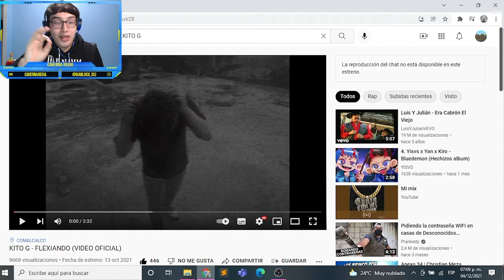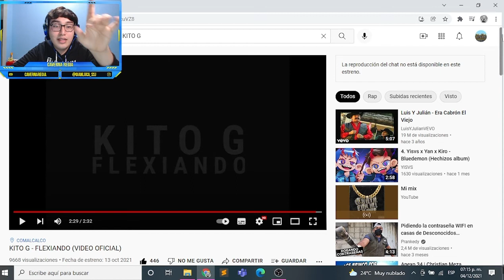( REACCIÓN ) - KITO G - FLEXIANDO ( Video Oficial )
Espero y le guste mi contenido y poco a poco iré mejorando más y aprendiendo cosas nuevas.